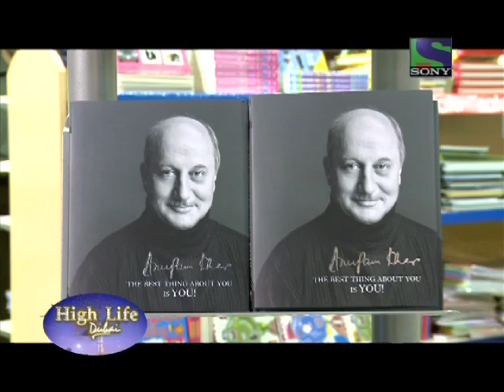High Life Dubai Season 7- Episode 23 Seg 2